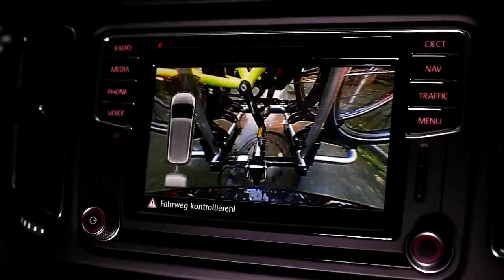Sicherheitstipp: Fahrradtransport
Zur Zeit sind mehr als 72 Millionen Fahrräder auf deutschen Straßen unterwegs. Wer in den Urlaub fährt und dort sein eigenes Fahrrad nutzen möchte, muss es ganz einfach mitnehmen